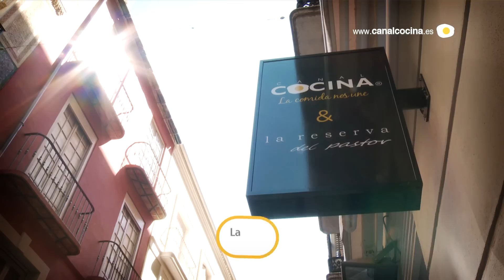El Bar de Canal Cocina en Málaga cumple dos años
Hace dos años Canal Cocina se unió al restaurante La reserva del Pastor para inaugurar el bar de Canal Cocina. Se trataba de un proyecto lleno de ilusión en el que tanto el Canal, como los propietarios del restaurante, apostaron por unir televisión y restauración en un mismo lugar, creando así un nuevo concepto en el mundo de la hostelería.

El restaurante que acaba de cumplir dos años, cuenta ya con una fiel clientela que no duda en pasarse por el local para disfrutar del mejor ambiente, la mejor bebida y por supuesto deleitarse con lo mejor de nuestra gastronomía.

El Bar de Canal Cocina ofrece en su carta una gran variedad de productos que van desde una ensaladilla rusa, hasta los mejores mariscos, pasando por carnes de primerísima calidad.

El restaurante obsequia cada jueves con una tapa gratis a todos los que quieran acercarse hasta el bar. Además el mismo día los comensales reciben también diferentes regalos relacionados con el Canal

Visita el Bar de Canal Cocina en  calle Sánchez Pastor, nº3. 29015 Málaga y comparte con nosotros la pasión por la comida.